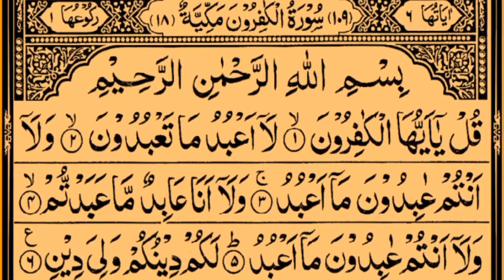Surah Al Kafirun 100 Times